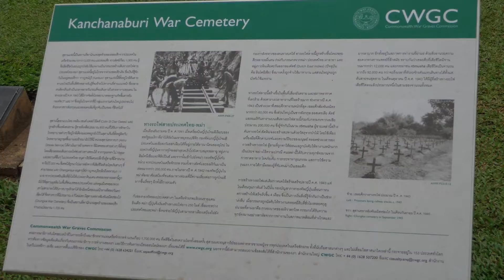Kids Science Center Bangkok, and River Kwai Bridge